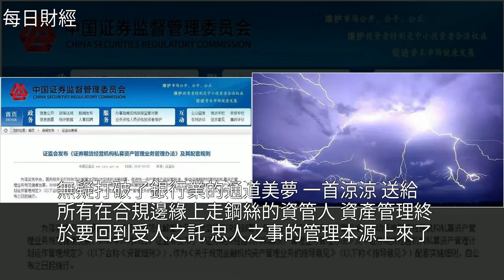重磅，國家突然宣佈，26萬億資產徹夜無眠！，[每日財經]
重磅，國家突然宣佈，26萬億資產徹夜無眠！ [每日財經]金融,投資,私募,期貨,經濟重磅，國家突然宣佈，26萬億資產徹夜無眠！ [每日財經]金融 投資 私募 期貨 經濟